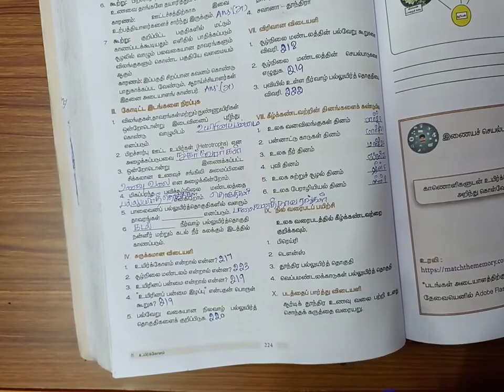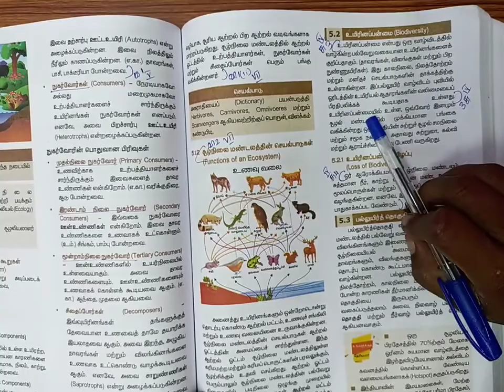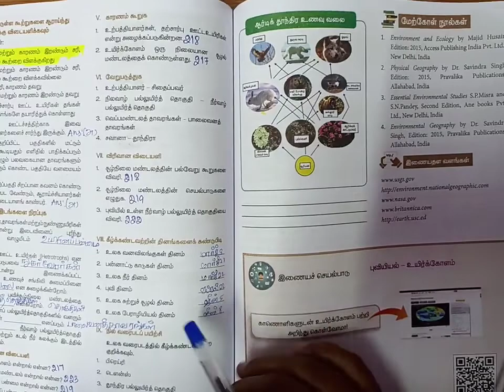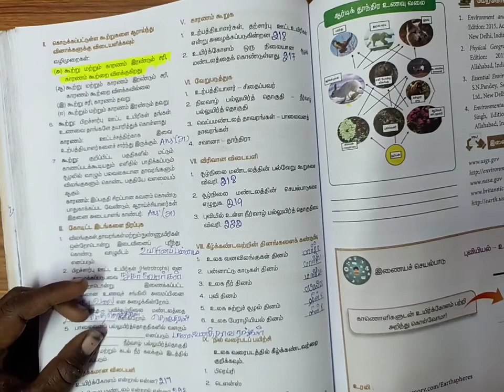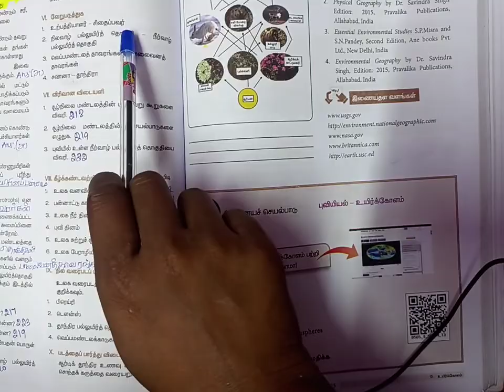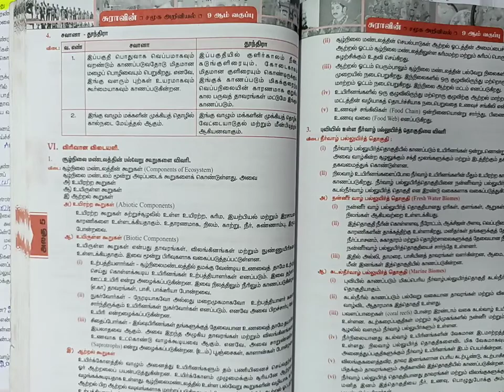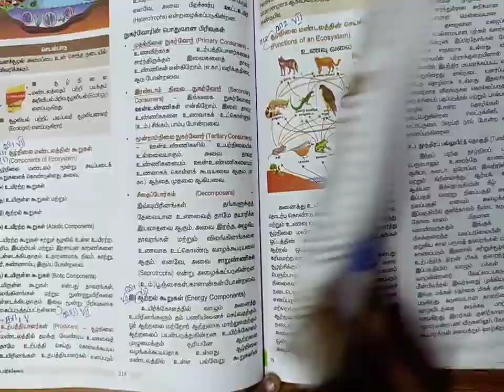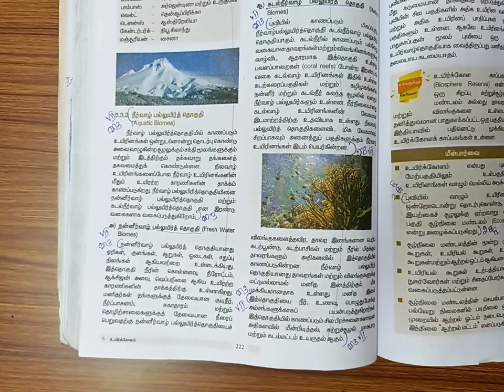9th std Social science 5 உயிர்க்கோளம் Book Back Question and Answers 2 Mark 5 Mark